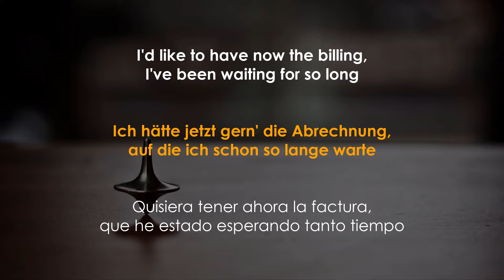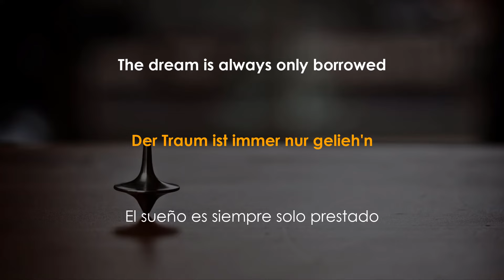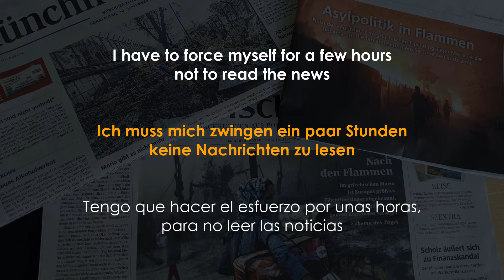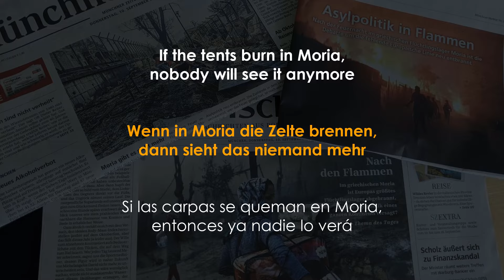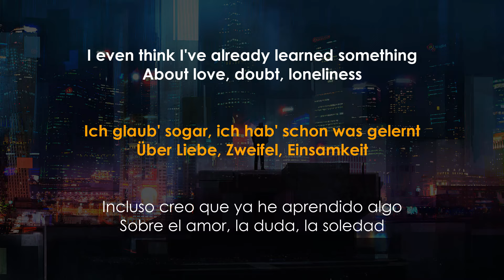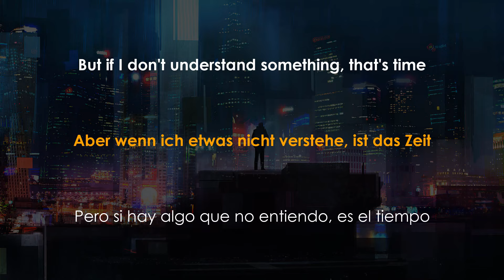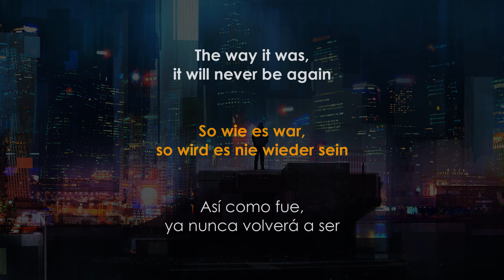AnnenMayKantereit - Vergangenheit / Gegenwart / Zukunft (Lyrics - Text - Letra español)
Artist: AnnenMayKantereit
Songs: Vergangenheit (0:00 - 1:54) / Gegenwart (1:55 - 4:33) / Zukunft (4:34 - 7:46)
Year: 2020

Copyright to Irrsinn and AnnenMayKantereit.